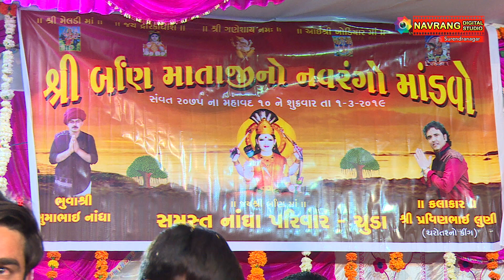Lemboj Dhunva Lagi | Dakla | Pravin Luni | Charotar King | New Dakla 2019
Shree Ban Matajino Navrango Mandvo

Nandha Family Rabarinesh Chuda

Dakdamru & Ras Garba Dt.01/03/2019

Singar:- Parvin Luni Charotar King

Invitation:
Hiteshbhai Ramjibhai Nangha
Mukeshbhai Ramjibhai Nangha
Bharatbhai Ramjibhai Nangha
Rabarinesh Chuda.